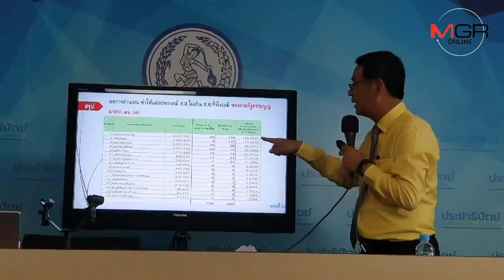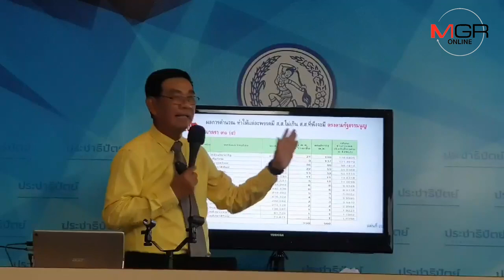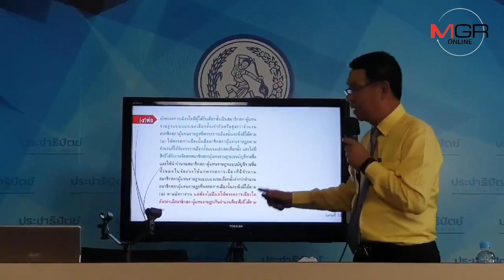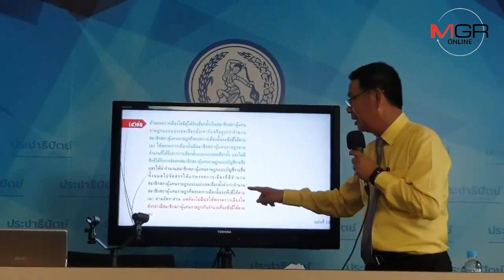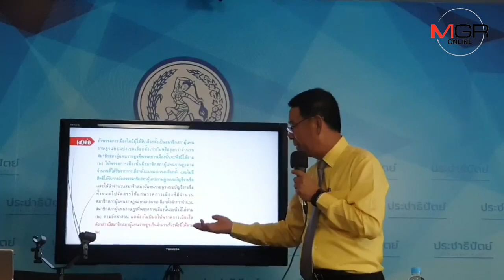“สมชัย” สอน กกต.คำนวณปาร์ตี้ลิสต์ ชี้พรรคเล็กอดคะแนนไม่ถึง ส.ส.พึงมี แต่เชื่อไม่โมฆะ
อดีต กกต.สอนสูตรคำนวณปาร์ตี้ลิสต์ ยันพรรคเล็กวืด มีแค่ 14 พรรคได้ แนะเปิดเวทีรับฟังก่อนตัดสินใจ เตือนดู กม.เลือกตั้งเขียนชัดไม่ทำให้พรรคการเมืองได้ ส.ส.เกินกว่าจำนวน ส.ส.พึงมี ชี้เจตนาบกพร่องต้องรับผิดชอบ แต่เชื่อเลือกตั้งไม่โมฆะ